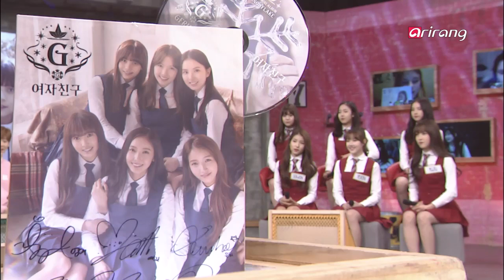After School Club _ GFRIEND(여자친구) _ Part 2 _ Ep.199 _ 021616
2015's hottest super rookies, GFRIEND!
Starting off with their debut track 'Glass Bead'
Their song 'Me Gustas Tu' climbed its way back up the music charts
The six girls who are continuously making hits are back with their latest track 'Rough'
The icons of powerful innocence are coming to ASC for the first time after their debut!
Don't miss out the unforgettable hour with GFRIEND!

Be sure to tune in for live video chatting and live tweets with [GFRIEND]

You can be part of our show every week!
Be ready for our SelcaASC proof shots and other live online interaction with your favorite stars.

We've got a lot of prizes ready for those who participate on After School Club, so if you want to make some special memories, don't hesitate!